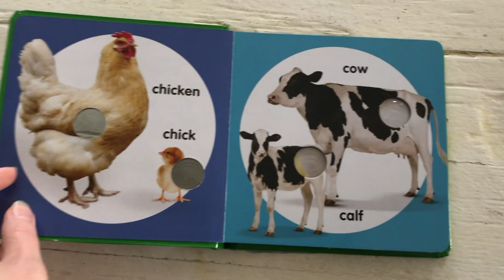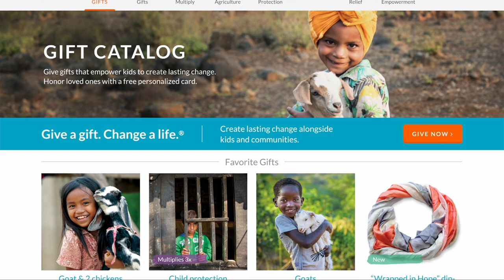18 Non-Toy Gifts Toddlers Will LOVE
Non-toy gifts are a great option when buying gifts for toddlers
0:00 Intro

0:25 Lessons and Classes
Swim lessons, dance, gymnastics are all great ideas and benefit little ones.

0:47 Memberships
Children's Museums, the zoo, YMCA or family gyms are all wonderful.

0:55 Puzzles
I've always been surprised at how early little ones understand puzzles and really enjoy them. You can find wooden ones, 2-piece, and 4 pieces.

1:19 Books
It’s never too early for books. Did you know that reading to babies and toddlers changes the way their brains develop and gives them a better chance at life? You can watch a video about it here. A couple of our favorites are Sandra Boynton's books, Robert Munsch's books, Bill Peet Books.

1:39 Photo Album
Little ones love looking at pictures of family members and of themselves doing things or at special places. On many online photo sites, you can create a photo book of all the special people and special things the child has done.

2:00 Pajamas
If you sew, special homemade pajamas are THE BOMB! My mom sews and my children just adore the fact that MorMor (Swedish for "mother's mother") made them something special.

2:28 Sprinklers
Good old fashion fun right there! There are all sorts of sprinklers, I personally prefer the old-fashioned oscillating sprinklers, and the kids like running through the "tunnel."

2:46 Bird Feeder and Seed
Having a bird feeder outside a winder is very entertaining for kids to watch and helps get them interested in wildlife. You can also encourage them to recognize bird species and develop a lifelong interest!

2:57 Artwork Picture Frame
Displaying our children's artwork is important and also very fun. A hinged art cabinet hangs on the wall and allows you to change pictures out when a new masterpiece is created.

3:27 Towel Set
It's so much fun for little ones to have their own towel and washcloth. I have color-coded all our towels, it makes it easy for the kids to know which towel is theirs and it also cuts down on the spreading of germs if you teach them to always dry their hands on their own towel.

3:53 Savings Account or Stocks
Setting money aside for each birthday or holiday may not be very exciting for these little people right now, but when they turn 18 and realize the amazing start they have in life, it will be a huge blessing.

4:02 Music
Kids love music! Some great kid-geared artists are Raffi, Casper Babypants, Sandra Boynton.

4:25 Sleeping Bag
Having their own sleeping bag can make little ones pretty excited about sleepovers, trips, or camping out on family nights.

4:45 Piggy Bank and Coins.
This may take some supervision, but all the little people I know absolutely love putting coins into their piggy banks!

4:55 Shoes and Boots
Snow boots or rubber boots are especially helpful. For the little cowboy or cowgirl, having a special pair of cowboy boots is super exciting.

5:21 Play Silks
We love our play silks. My kids have used them as capes for superheroes, skirts, dresses, wraps to carry their baby dolls, over chairs and couches to make a fort, the possibilities are endless.

5:47 Math Counters
Kids will totally end up playing with animal counters, but we keep ours in a small bucket and bring them out when everything else is put away.

6:10 Donations
 We personally like World Vision and Compassion International.

Gifts lists:
18 Non-Clutter Gifts for Expectant Parents
11 Ways to Get Friends and Family on Board with the Limited Gifts Idea